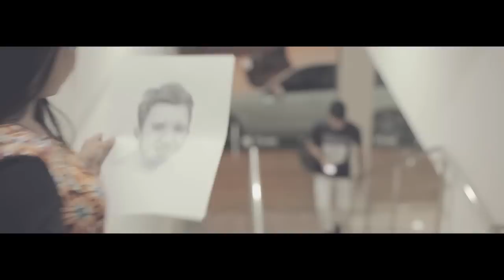Rayanne Vanessa - Meu Desenho (Canção Romântica) - Vìdeo Clipe Oficial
• Clipe Oficial da Música "Meu Desenho" da Cantora Rayanne Vanessa.

• ASSISTA A UMA SUPER SELEÇÃO DE CLIPES DA RAYANNE VANESSA NO

• SIGA E OUÇA A PLAYLIST DA RAYANNE VANESSA NO SPOTIFY NO

FICHA TÉCNICA:
JORAY PRODUÇÕES
Composição: Jonatas Fonseca
Produção Musical: Willyton Lucas (Tchamba)
Direção: Ivan Melo
Fotografia e Edição: Ivan Melo